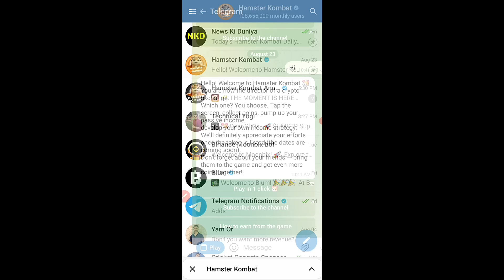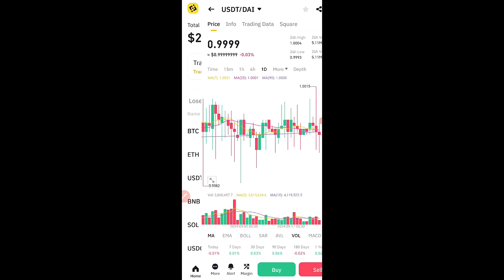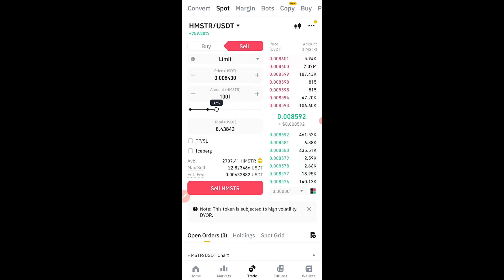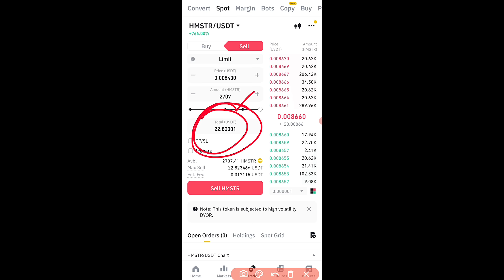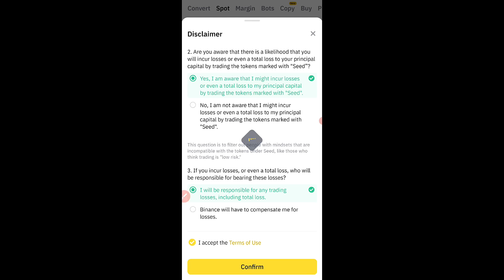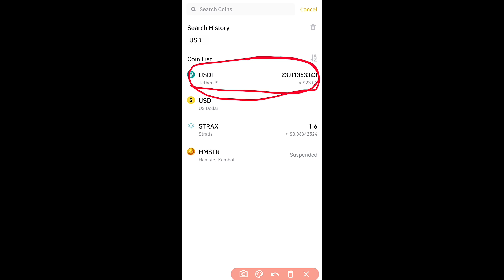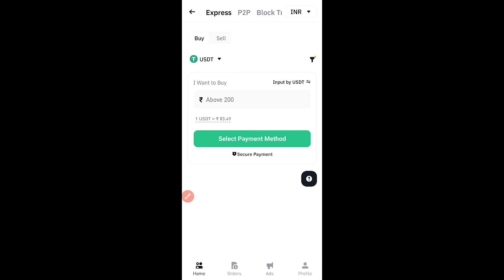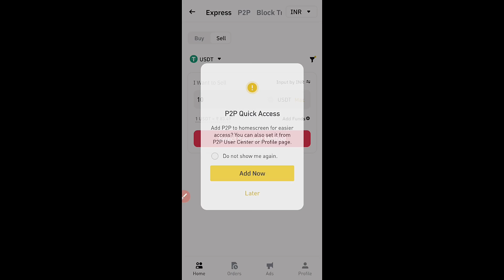Hamster Kombat Coin Sell Kaise Kare Binance |How To Sell Hamster Token In Binance |Sell $HMSTR Token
Topics Covered👇🏻👇🏻

How To Sell Hamster Token In Binance
Hamster Kombat Coin Sell Kaise Kare Binance
how to sell hamster Kombat on binance application
binance application par hamster kaise sell kare
hamster Kombat kaise sell kar skte hai
how to sell hamster Kombat today
hamster coin bechne ka tarika
hamster kombat sale kaise kare binance
kaise sell hamster coins
how sell hamster Kombat on binance
binance hamster Kombat tokens
hamster tokens sell
hamster coins sell
how to Sell $HMSTR Token in Binanace
26 September Hamster Token Withdrawal in Bank Account Process
Ebi Exchange Hmstr Token Withdrawal Proces
Ebi Exchange Withdrawal in Bank Accounts Process Step
hamster kombat token distribution
hamster token distribution check
hmstr token distribution check
hamster token not received in exchange
hmstr token not received
hamster distribution check
hamster token distribution binance
hamster token distribution bybit
hamster token distributio
telegram wallet

Your Search Keyword Tags👇🏻👇🏻